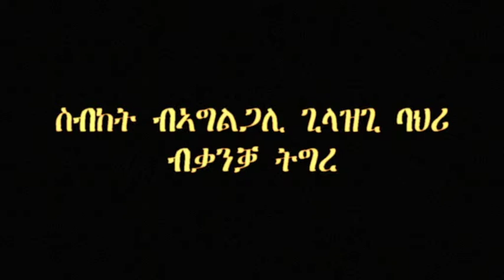MaEzer Semay Tv and Radio Network: ትምህርቲ ኣገልጋሊ ግላዝጊ ባህሪ : ብቛንቛ ትግረ